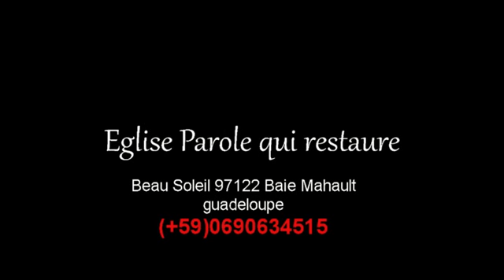l'enlèvement de l'Eglise 3ème partie